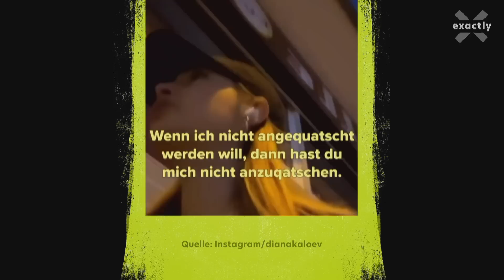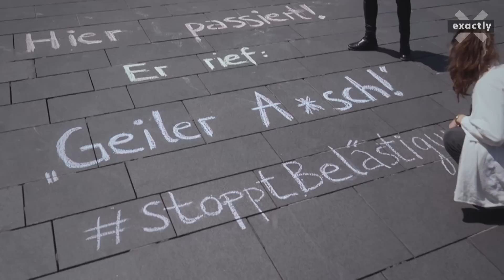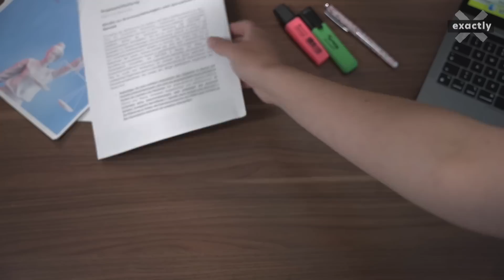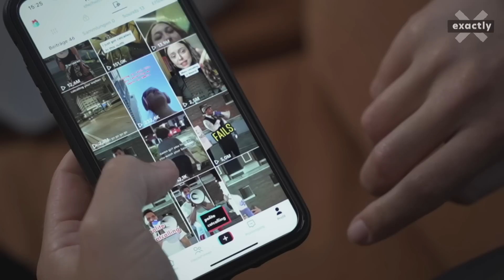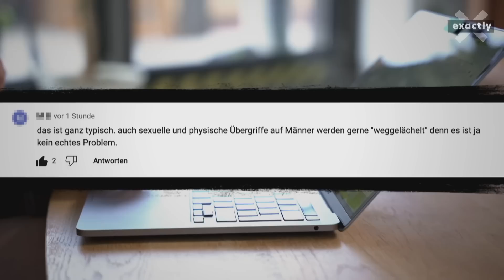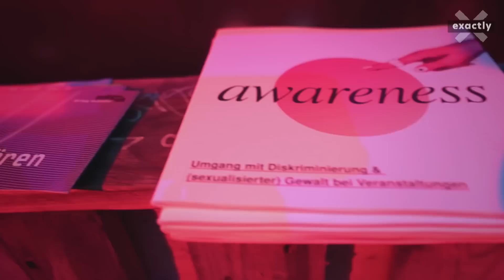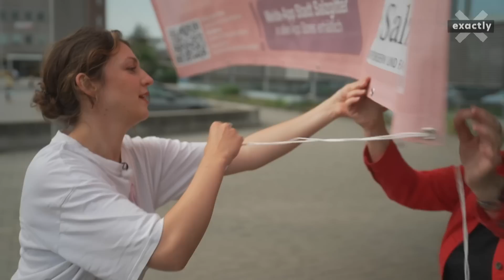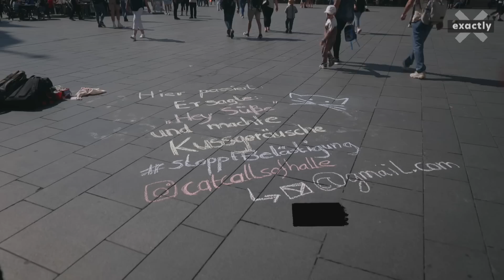Catcalling: Eklige Belästigung auf der Straße | Doku | exactly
Belästigende Sprüche, Kussgeräusche, Pfiffe: Gerade im Sommer erleben viele Menschen diese sexuelle Belästigung auf der Straße. Das ist Catcalling.

Viele Menschen machen Erfahrung mit Catcalling. 89% der Frauen, 88% der divers-geschlechtlichen Personen und 29% der Männer haben laut einer Studie der Hochschule Merseburg bereits anzügliche Bemerkungen, Witze und Kommentare erlebt. Diese Dokumentation zeigt einige Betroffene.

Der Name Catcalling stammt vom Geräusch, das man macht, wenn man eine Katze anlockt. Die Betroffenen empfinden Catcalling-Sprüche oft als herabwürdigend, starke Einschränkung der persönlichen Freiheit, unerlaubt übergriffig und als psychische Belastung.
Die Doku zeigt, wie Awareness-Teams in Fällen von sexueller Belästigung helfen können. Gerade in der Diskussion um Vorwürfe gegen Rammstein-Sänger Till Lindemann stellt sich die Frage: Kann so ein Team Clubs und Konzerten sicherer machen?

Tina und Ella sind im Netzwerk „Catcalls of Halle“ organisiert. In der Doku sind sie in der Innenstadt von Halle (Saale) unterwegs. An Orten, an denen sie und andere Catcalling erlebt haben, schreiben sie die gehörten Sprüche mit Kreide auf die Straße. Sie zeigen Beispiele für Catcalling und damit die verbale s*xuelle Belästigung.

Auch Städte und Gemeinden können tätig werden. In Salzgitter in Niedersachsen können Catcalls mit einer App gemeldet werden. Die Informationen werden ausgewertet. Unsere Reportage zeigt: Mit guter Straßenbeleuchtung und leicht einsehbaren Wegen kann schon die Stadtplanung der Belästigungen vorbeugen. Außerdem hat die Stadt einen Aktionstag gegen Catcalling ins Leben gerufen.

Das „bloße“ Hinterherrufen ist in Deutschland bisher nicht strafbar (anders in Frankreich, Spanien, Niederlanden, Belgien und Portugal). Doch auch in Deutschland werden neue Gesetze diskutiert.

Wir treffen in dieser Reportage Menschen, die mit öffentlichen Aktionen auf Catcalling und den Umgang mit Belästigung aufmerksam machen. Wir sprechen mit juristischen und sozialpädagogischen Expertinnen und treffen die Initiatorin des nationalen Anti Catcall-Tages.

Betroffene können hier Hilfe finden:
Hilfetelefon „Gewalt gegen Frauen“: 116 016
Hilfetelefon „Gewalt an Männern“: 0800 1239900
Kapitel

00:00 Intro
01:30 Mit Kreide gegen Catcalling
08:08 Ist Catcalling strafbar? – Die rechtliche Lage
11:40 Reaktionen auf den Protest
13:00 Social Media / Eure Erfahrungen
16:35 Beratung für Betroffene
19:26 Awareness-Teams / Der Fall Rammstein
23:04 Was tun Städte gegen Catcalling?

Ein Film von Katharina Vorndran
Kamera: Igor Kretschmann, Lars Langer, Daniel Laudowicz
Schnitt: Thomas Hansen
CvD: Katrin Hartig, Richard Schönjahn
Redaktionsschluss: 20. Juni 2023, 15 Uhr